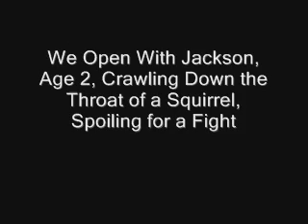2005-03-19 Roller Derby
Jack Plays a Little Roller Derby at the Mall When He is 2